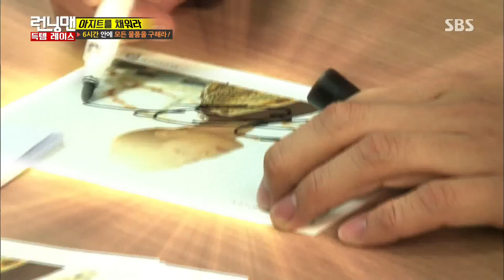보검복지부 장관, 박보검의 천사 미소 ‘대세 중의 대세’ 《Running Man》런닝맨 EP474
이광수는 송중기 사인을 위해 찾아갔던 사무실에서 박보검을 만나게 되었다. 박보검은 훈훈한 미소를 선보이며 이광수를 따뜻하게 맞아주었다.